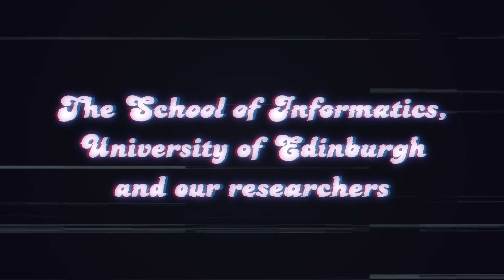Trailer - School of Informatics: Introduction & Research series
Have you ever wondered what the School of Informatics is all about? What are our people researching? What projects are they working on? Where do they come from and where are they heading? Why did they come to Edinburgh? You can find out now by watching our three-episode about our research and researchers. Each is just slightly longer than a TED talk and you can watch them separately or binge-watch them over your lunch break. Still unsure what to expect? Watch our trailer!